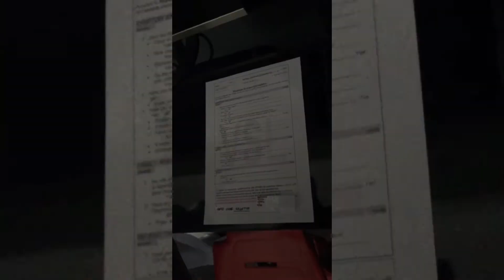SV PHOTO SHOOT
HEY Babies Happy New Year.
I missed you guys so so much. I hope had a wonderful cross, virada.
I LOVE YOU ALL. MAY GOD BLESS YOU GUYS.